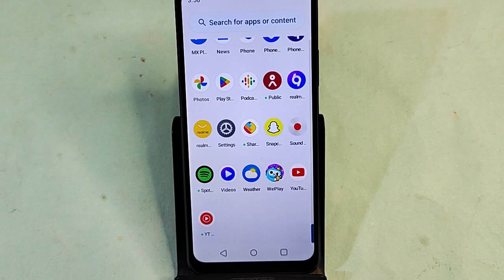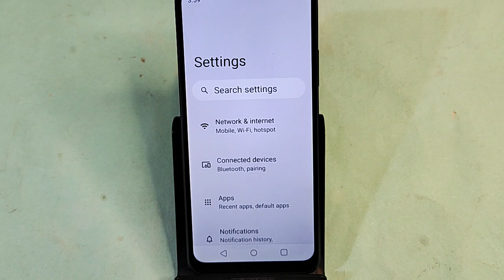Oppo A3 Pro 5G me back button change kaise karen, how to change back button